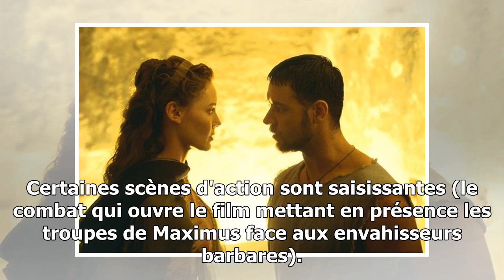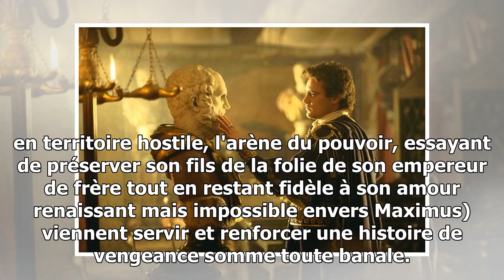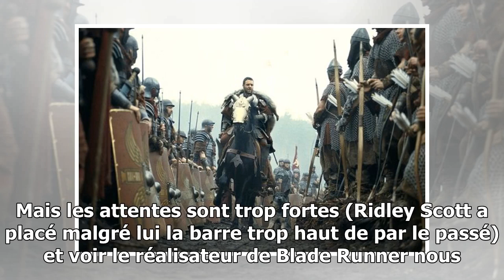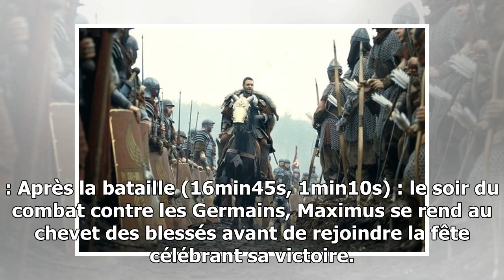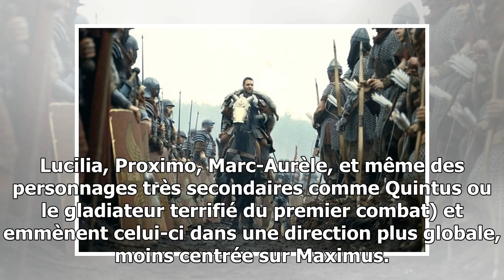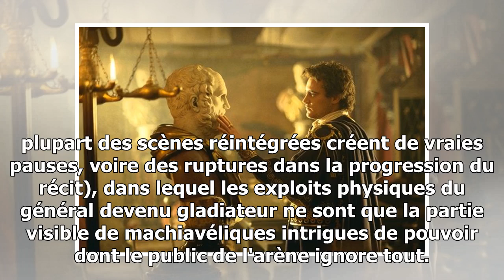Gladiator : critique à glaive - top hot movie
Gladiator : critique à glaive